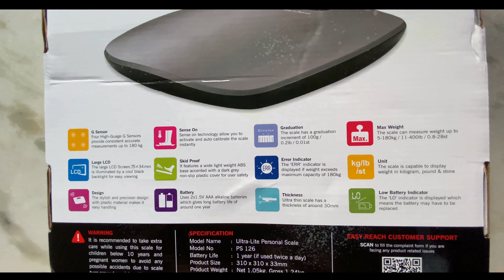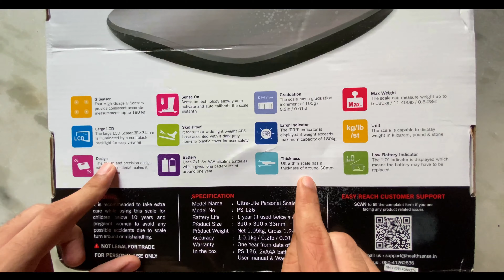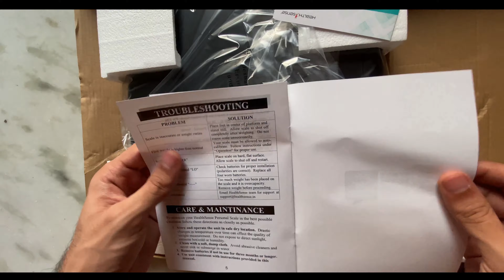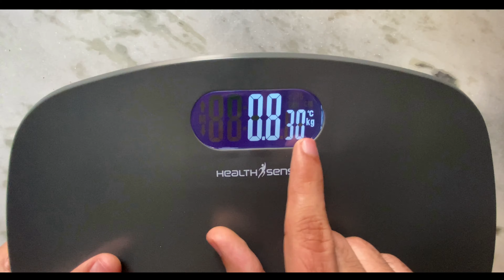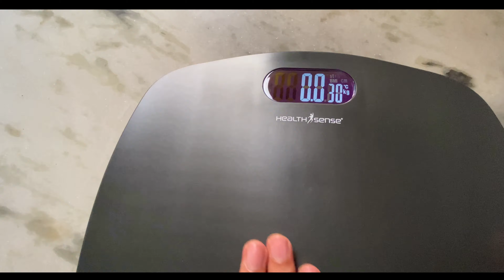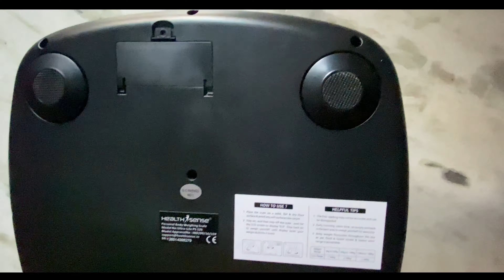HealthSense Ultra Lite PS 126 Personal Weighing Scale Review | Best body weight measuring machine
YOU CAN ALSO SUGGEST US SOME PRODUCTS FOR REVIEWING. HAPPY SHOPPING.

Product description-
Batteries : 2 AAA batteries required. (included)
Product Dimensions : 35 x 33.5 x 5.5 cm; 1.12 Kilograms
Manufacturer : HealthSense
Item model number : Ultra-Lite PS 126
Included Components : Weighing Scale, 2 x AAA batteries, User Manual, Warranty Card

DESIGN: Classic wavy design with wide (30*30) foot space & Large LCD, built of sturdy lightweight ABS material. Ensure to step on towards centre of the scale to avoid toggling
FOR MOST ACCURATE RESULTS: Place scale on hard, flat surface. Initialize by pressing one foot on scale to see random numbers on screen. Remove foot as it returns to zero (0.0). Now weigh yourself
WEIGHT VARIATIONS: Early morning empty stomach is best for accurate results. Always ignore first reading & initialize each time when scale is moved
MADE FOR INDIA: HealthSense is registered Indian Brand aiming to bring quality innovative products. This product is idealised & conceptualised for Indians & manufactured by exclusive overseas partners
SERVICE & WARRANTY: 1 year HealthSense India offsite service warranty on manufacturing defects ensures on time customer support.